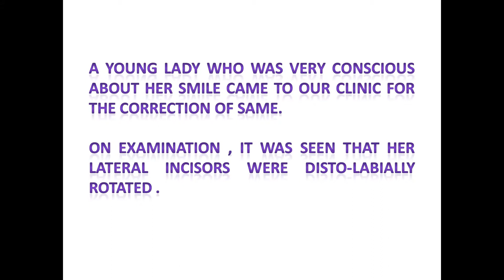Smile Makeover Done By Top Cosmetic Dentistry Specialist in India Dr. Sween Kathuria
This patient at Dr.Kathuria's Dentistry was not happy by her smile because of irregular and crooked teeth. Another dentist at her country advised for orthodontic treatment patient not agreed for treatment because it was time consuming and discomfort of wire and braces. At Dr. Kathuria's Dentistry; Dr.Sween Kathuria renowned cosmetic dentist worldwide did beautiful smile designing by metal free Zirconium crowns in just 2 visits of 1 hour each. Patient was very happy with the smile she always wanted.